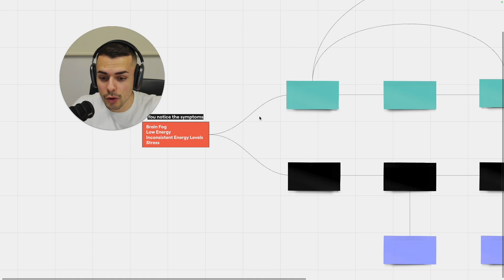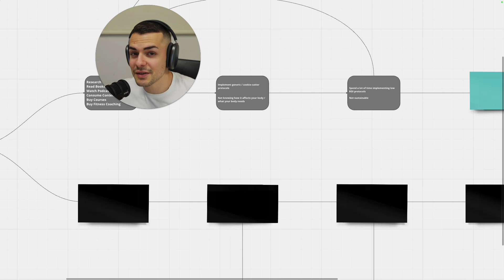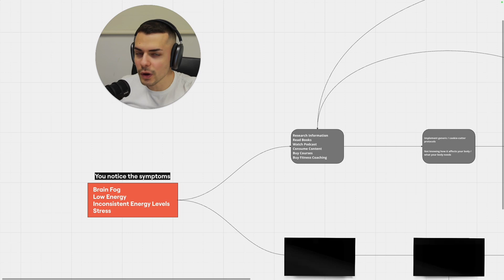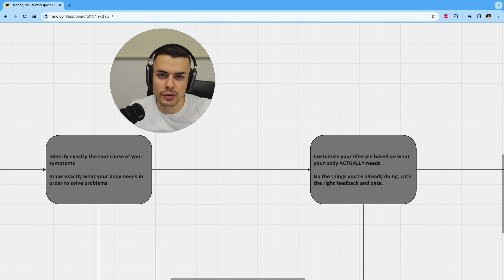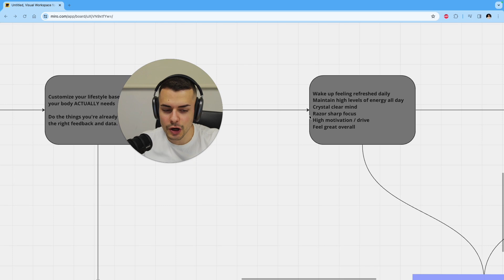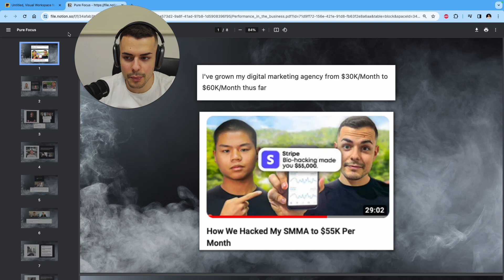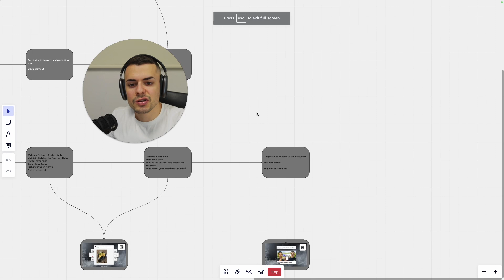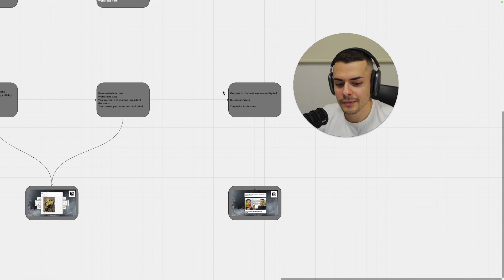How To Scale Your SMMA To $100k/Mo In 90 days With Biohacking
Learn about the protocol that has helped 100's of high-level entrepreneurs turn into machines:

Apply to work with me 1:1 to achieve peak performance & maximize work output below: